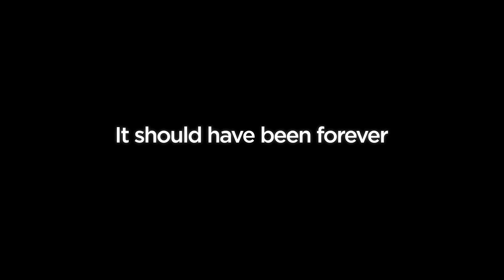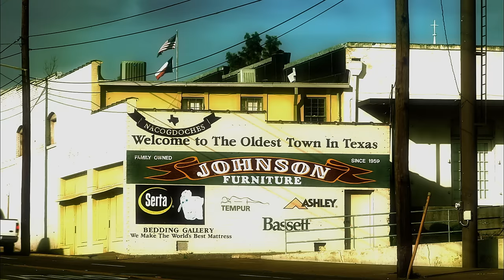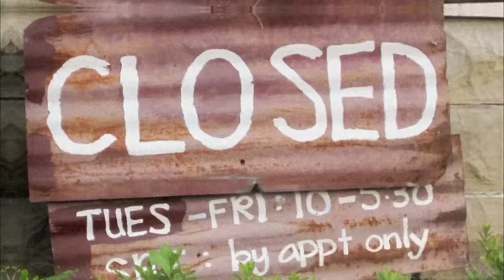Woman's Affair With Boyfriend's Best Friend Ends in Tragedy (S2, E3) | I Killed My BFF | Full Ep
Dean befriends a newcomer, Robert, a butcher who never met a rule he couldn't break. Dean meets and marries Janice. But when Janice begins an affair with Robert, the two best friends turn on each other, in Season 2, Episode 3, "The Butcher."